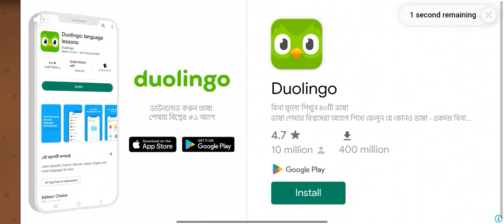zombie catchers, new chapter on Chinese project, chapter 6